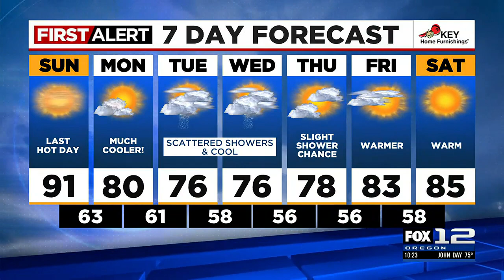First Alert Saturday evening FOX 12 weather forecast (8/26)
Here is the First Alert FOX 12 weather forecast for the evening of Saturday, Aug. 26, 2023.